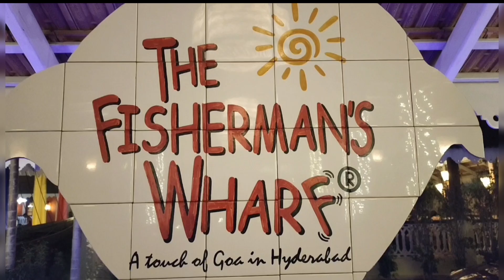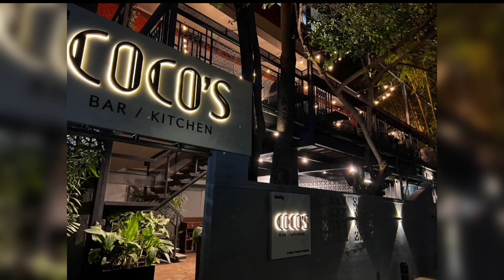"Pub hopping in Hyderabad - The Unexpected Adventure!"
hyderabadnightlife, pubs in Hyderabad, best pubs in Hyderabad, Hyderabad party spots, Hyderabad lifestyle,